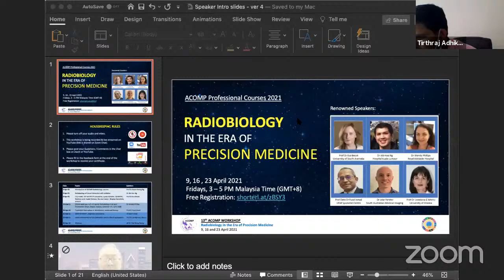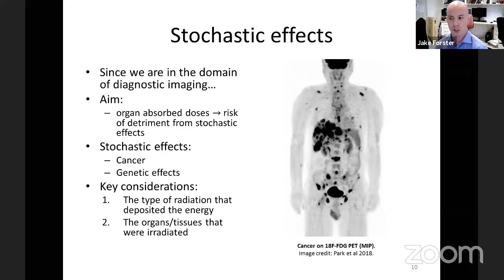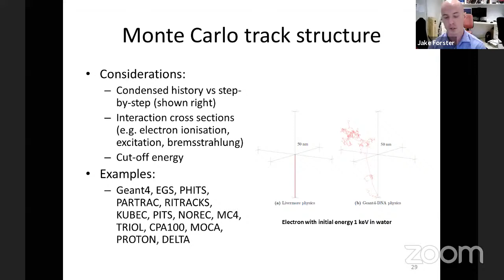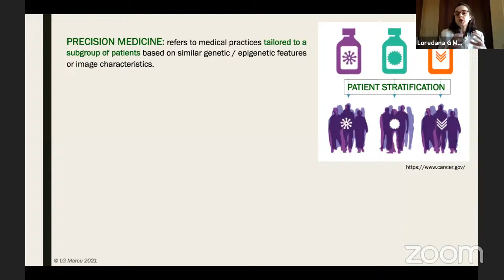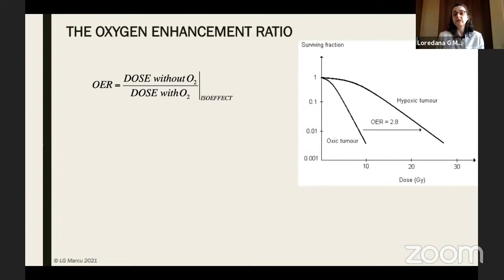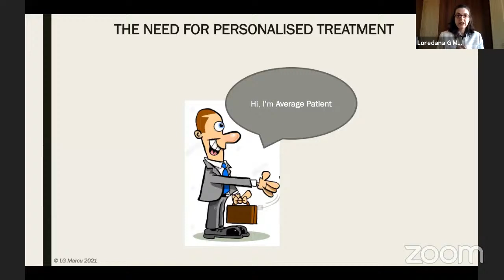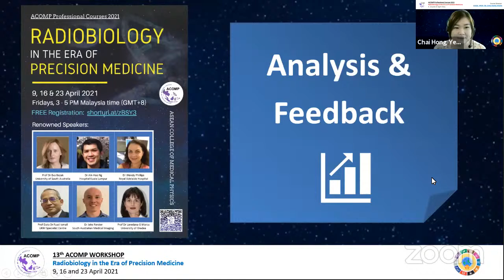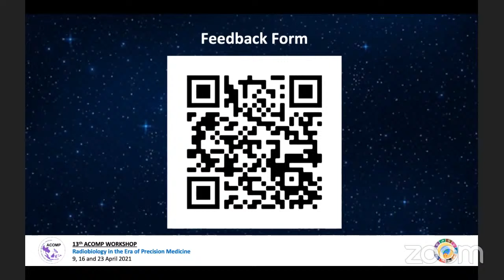ACOMP Radiobiology Course - 23rd April 2021